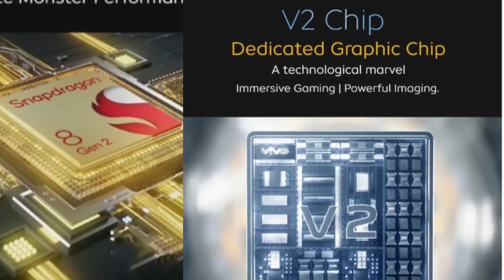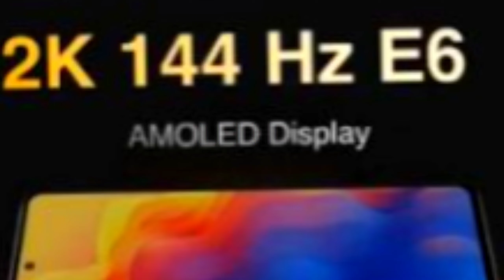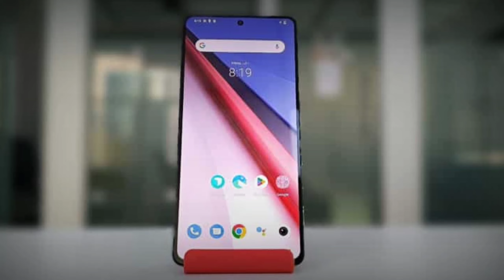iQoo 11 5g || India's Fast v2 chip